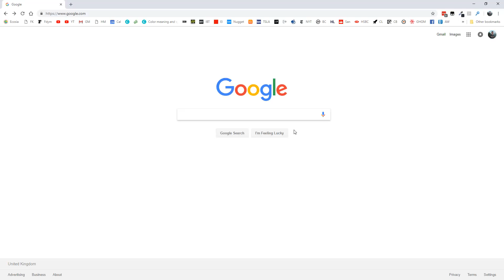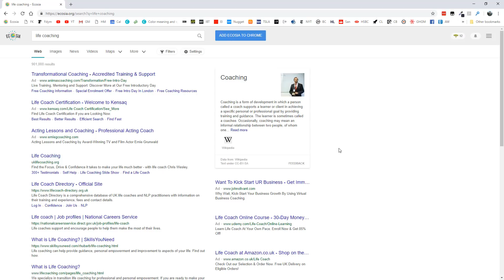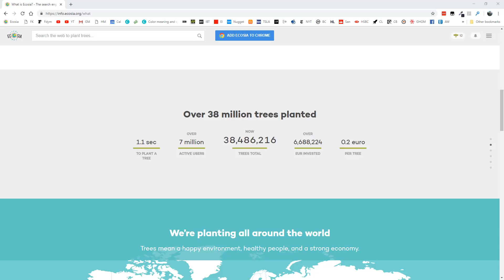Google Search Alternative With A Special Twist